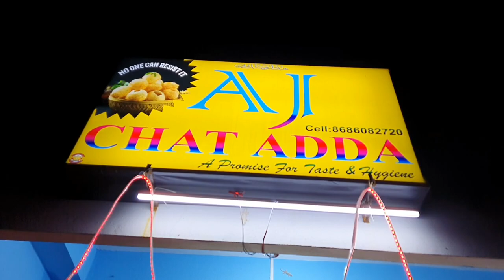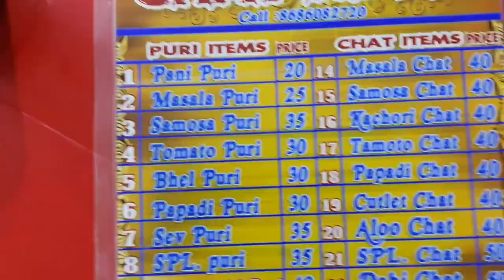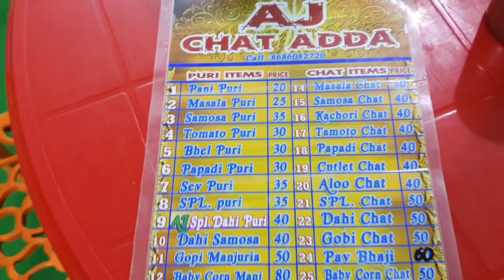street food masala pani puri beautiful extraordinary food best test|| అద్భుతమైన పానీపూరి